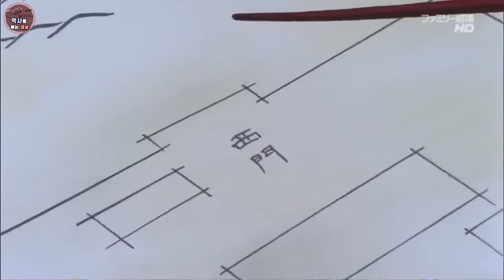[720p/초고화질] MBC 만화삼국지 리마스터 _ 제 3부 흔들리는 대지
초고화질의 MBC만화삼국지 한국어더빙판입니다
유튜브엔 중국어판 일본어판 모두 고화질의 영상이 올라와있지만 한국어 더빙판만 아쉽게도 없습니다
(일본,중국판 모두 720P, 한국판은 최대 480P만 올라와있음)

저 또한 이점을 굉장히 애석하게 생각해서
한번 고화질의 한국어 더빙판을 즐겨보자는 취지로
고화질의 원본영상과 한국어음성의
싱크로율을 맞춘 영상을 올리게 되었습니다

일본판 원본과 한국어 더빙판의 싱크로율을 맞추기위해선
일본판 역시 한국어 더빙의 길이로 짧게 편집을 해야합니다
3부 흔들리는 대지 역시 2부와 마찬가지로 편집된 부분이 짧은 편입니다

보시면서 많은 분들의 아련했던 옛 추억들이 새록새록 떠올랐으면 좋겠습니다